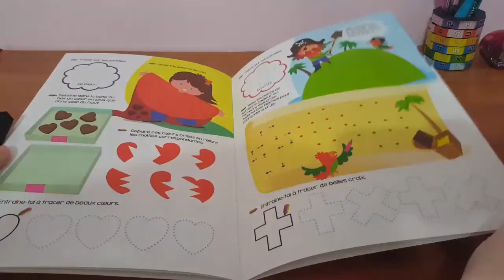j'apprends les formes